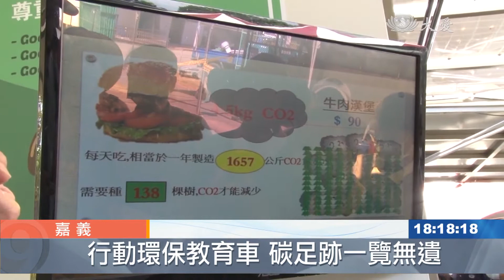20200717 行動環保教育車 力行低碳心生活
行動環保教育車首航到嘉義，慈濟志工參加導覽培訓課程，承擔環保教育的任務。從道具使用方法到講解技巧，每個人都勤作筆記，用心學習。

「最多的碳足跡是牛肉。」

條碼輕輕刷一下，牛肉漢堡碳足跡，一目了然。

慈濟志工 鄭王駿：「你如果每天早餐吃一個牛肉漢堡，那一年下來乘以365天，1657公斤的二氧化碳。」

還有這台寶特瓶抽絲機，大愛感恩科技人員仔細說明使用方法。

大愛感恩科技員工：「速度轉到最慢，開關打開，轉慢一點，要轉到最慢。」

從實地操作到講解技巧都要專心學習，行動環保教育車導覽志工培訓課，人人勤作筆記。

導覽培訓志工 黃懷萱：「我會介紹的就是，隨身五寶是哪五寶？然後為什麼要用它？引導小朋友一次性的餐具，它有時候除了製造環境汙染之外，有時候吃到我們肚子裡面，也是有很多的塑化劑，會影響到人體的健康，那這個就是我覺得今天我的收穫。」

導覽培訓志工 謝鳳容：「我要承擔的關卡就是碳足跡，碳足跡也就是最重要的一個，我們這次研習的重點之一。如何減碳？就像我們在我們的日常生活裡面：食、衣、住、行，都可以做到最基本的一些減碳的一個工作。」

接下環保教育的任務，要讓每個參觀民眾感受創意與智慧兼具的低碳生活理念。

真善美志工 葉素滿 賴世寶 嘉義報導 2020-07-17